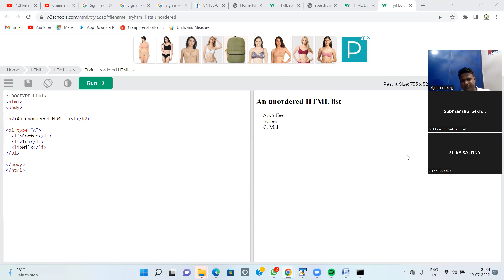HTML PART 8 PART 2